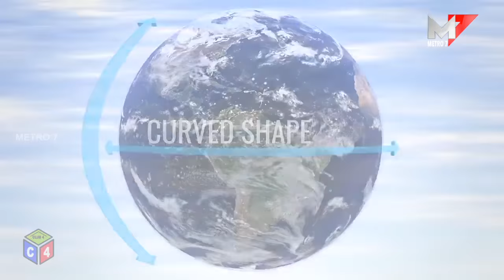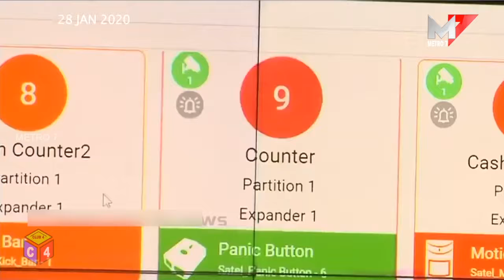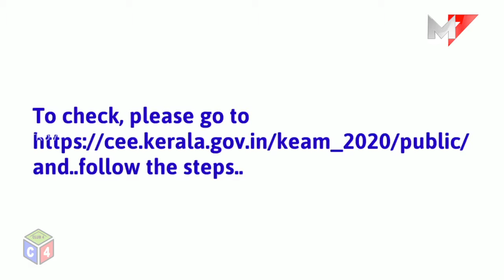10 Sep 2020